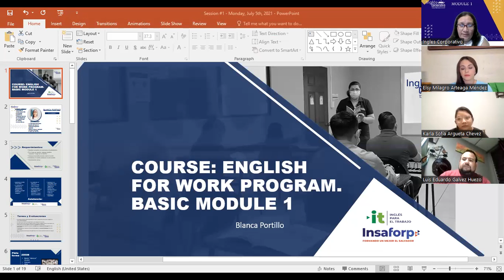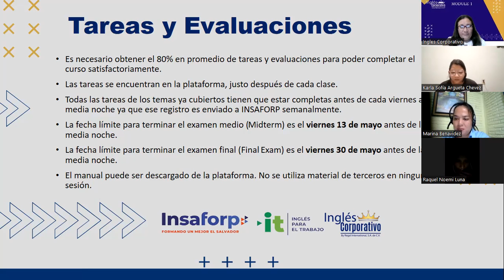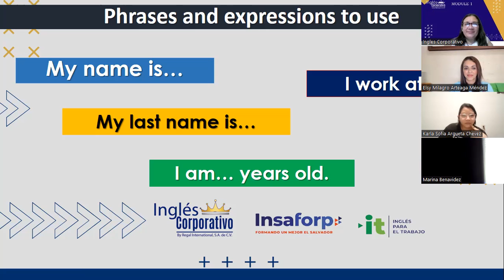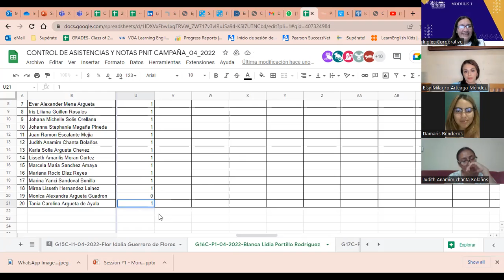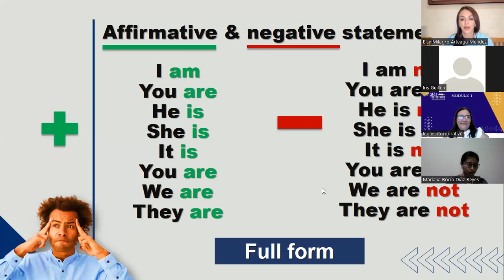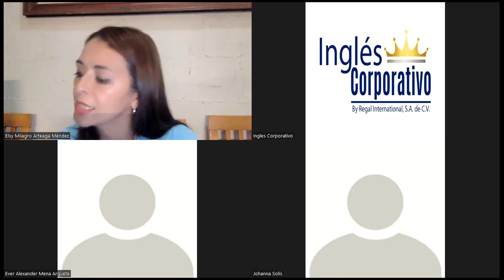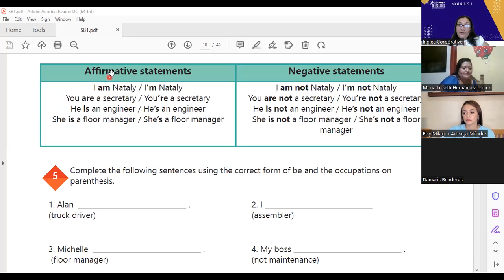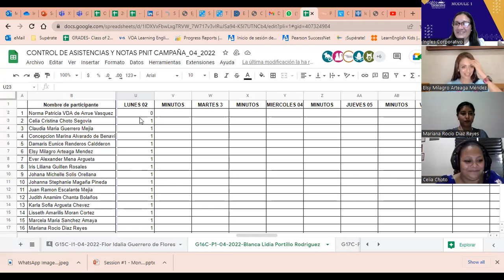Ingles Corporativo-02-05-2022-Affirmative and Negative Statements